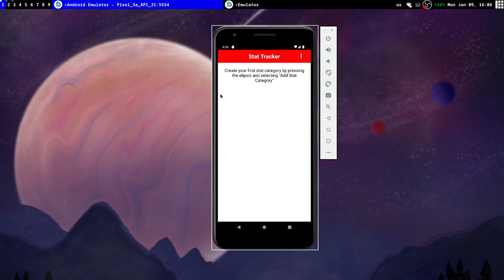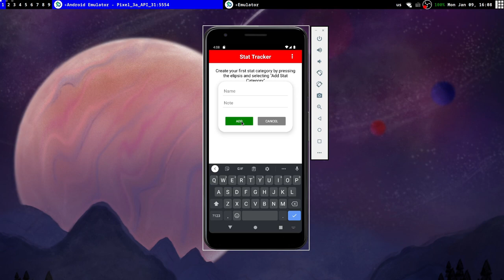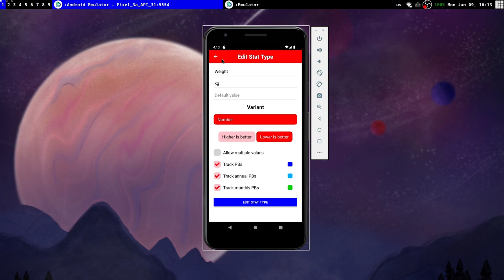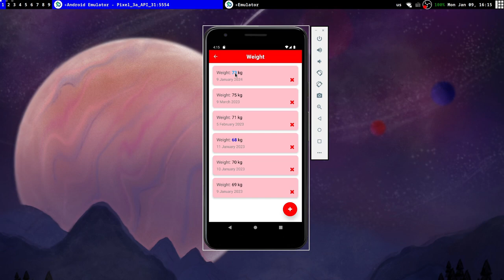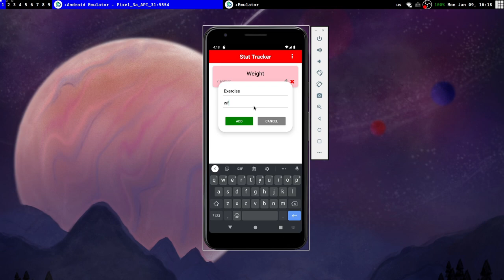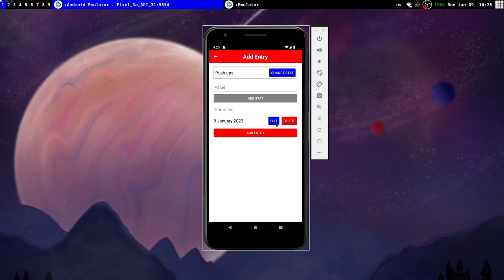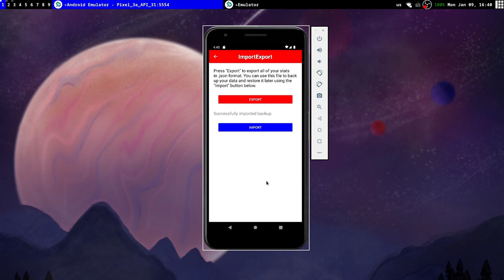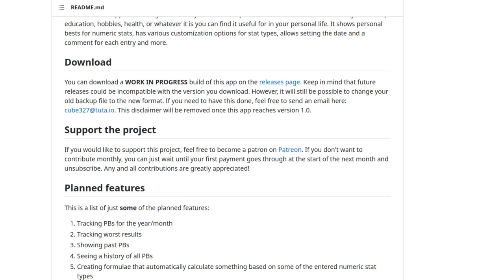My App for Tracking Stats and PBs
In this video I show off my app "Stat Tracker". It can be used for tracking various daily statistics and your personal bests. I spent the last 3 weeks making lots of updates to it and it is way better now, compared to when I made my last video about it. I hope some of you try the app and enjoy using it!